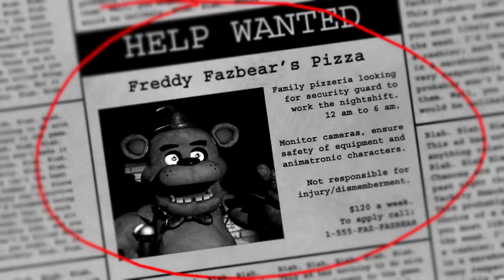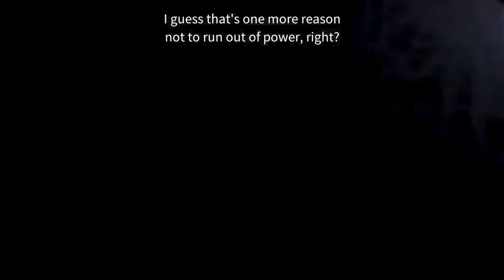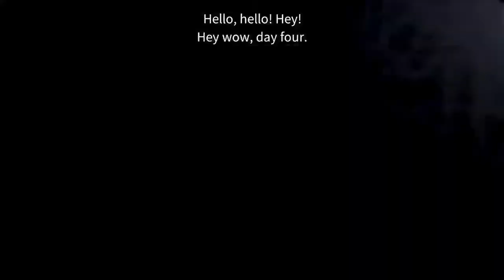Five Nights at Fridays/ FNAF 1 (Livestream)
Channel Members: Dark MatterWolf, Brett6178w, Red The8bitdinosaur, max Fries, Keaton Few, It'z Cane